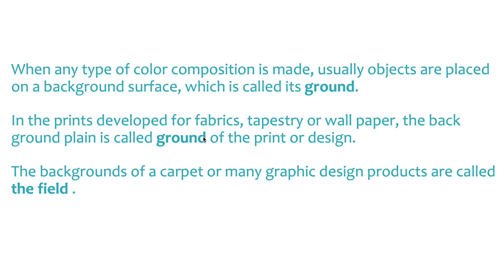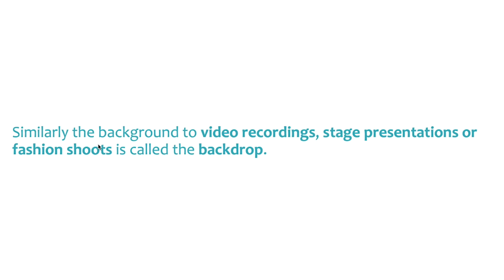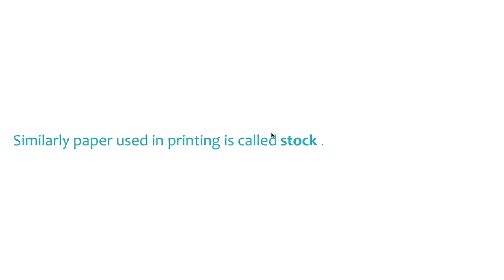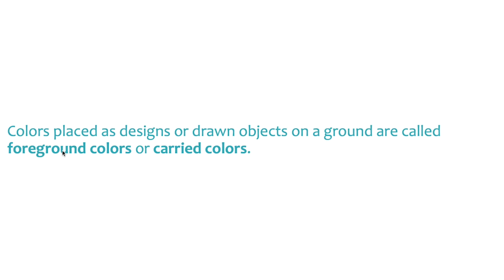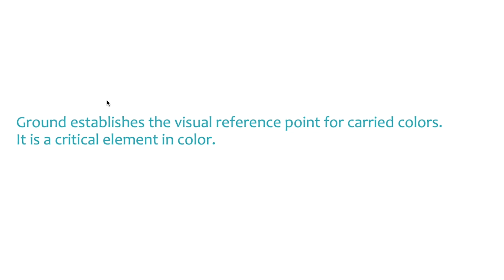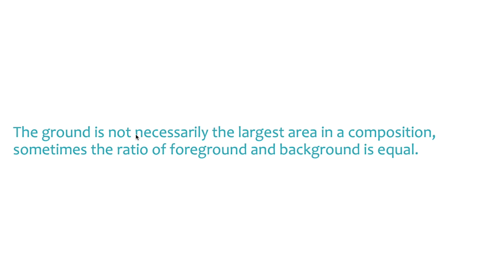7.2. Relationship of color to its background color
A complete online course for people who like Arts, design, crafts, beauty and color.

رنگ کیا ہے؟"،ایک مکمل آن لاین کورس"
"ایسے خواتین اور حضرات ،سکول اور کالج کے اساتزہ،ہایئ سکول اور کالج کے طالب علم جو
 آرٹ،شاعری،ڈیزائن،میک اپ،ڈیجیٹل آرٹ،انٹیرئر ڈیزائن، ویب ڈیزائن میں ذوق و شوق رکھتے ہیں،وہ اس آن لائن کورس سے بھرپور فائدہ اٹھا سکتے ہیں۔

کورس سیرٹیفیکیٹ حاصل کرنےکے لیے کورس کی مشقیں کر کے جمع کرانا ضروری ہیں۔
ILD courses are perfect for teachers, men and women, students who are interested in arts, design, interior design, web design, any kind of presentation tasks, digital arts, make-up, poetry and generally gaining knowledge about good skills in life. Certificates will be provided only to people who complete course assignments.

اب انسٹیٹیوٹ آف لایئف اینڈ ڈیزائن کے تین کورسز بشمول "رنگ کیا ہے؟"خوبصورتی کیا ہے" اور"تخلیق کیا ہے؟" مکمل فری ہمارے یو ٹیوب چینل پر موجود ہیں۔۔